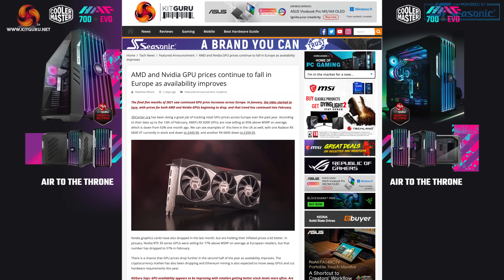KitGuru's GPU Benchmark System: 2022 Update!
Today we are proud to introduce our new GPU test rig for 2022, powered by MSI. Dominic takes you through the components, and why we chose them, in this video.

00:00 Introduction
01:41 CPU and motherboard
03:07 Memory and CPU cooler
04:39 SSD and case
06:29 The PSU
07:22 Wrapping up

GPU test system powered by MSI.

CPU: Intel Core i9-12900K
Motherboard: MSI MEG Z690 Unify
Memory: 32GB ADATA XPG Lancer DDR5 6000MHz CL40
CPU Cooler: MSI CoreLiquid S360
SSD: 2TB MSI Spatium M.2 SSD
Power Supply: Corsair HX1200
Case: MSI MPG Velox 100P Airflow
Monitor: MSI Optix MPG321UR-QD

KitGuru uses a variety of equipment to produce content:
As of May 2020: